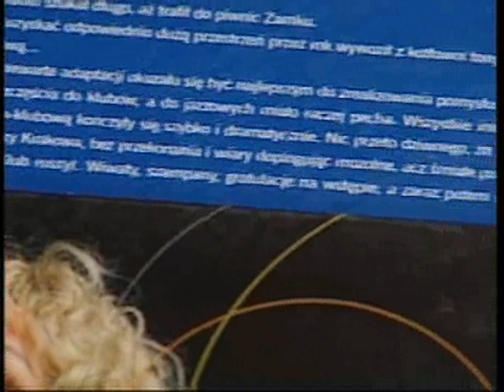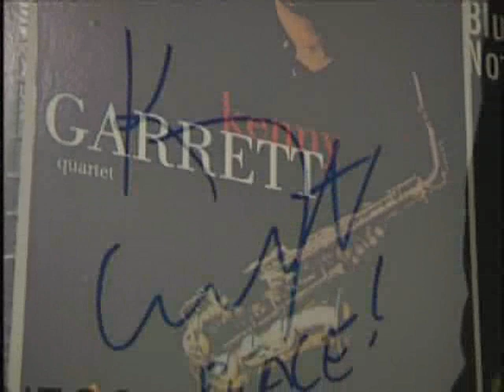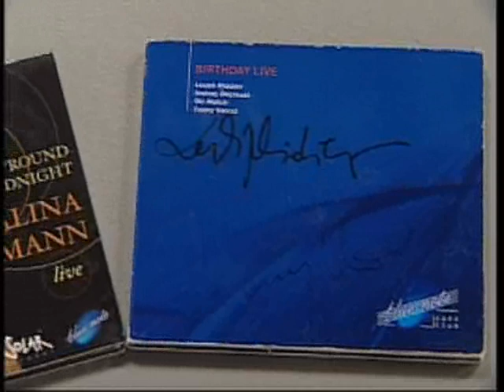Blue Note Jazz Club-Poznań European Capital of Culture - candidate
Film has been prepared as a part of the efforts of Poznan for the title of European Capital of Culture in 2016. Welcome. / Prezentowany film powstał w ramach starań Poznania o tytuł Europejskiej Stolicy Kultury w 2016 roku. Zapraszamy.